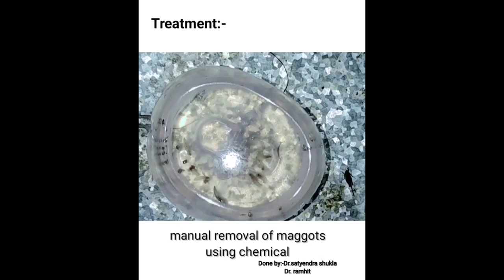oral myiasis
Done by:- dr. satyendra shukla,dr ramhit मुख की सफाई ना होने के कारण मुख मे कीड़े पड़ जाना,
मुख के कीडो को निकल कर उपचार करना